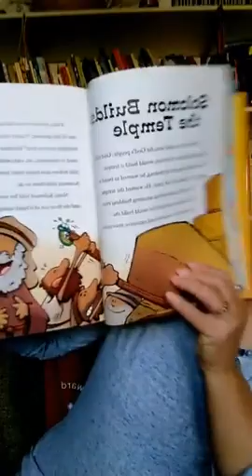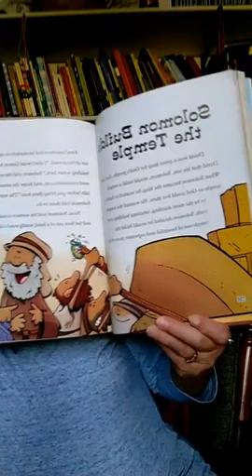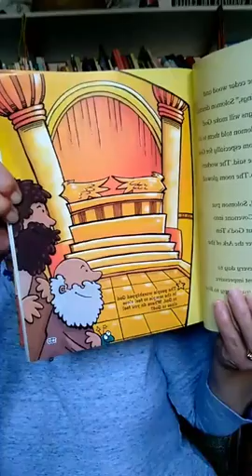October 9, 2020 Story Time